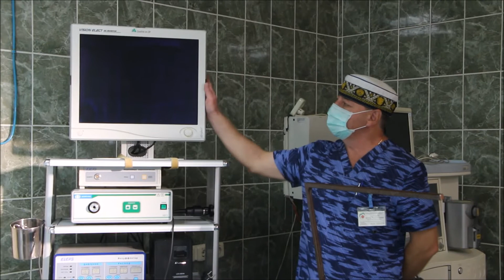ПН TV: В БСМП рассказали о преимуществах нового оборудования